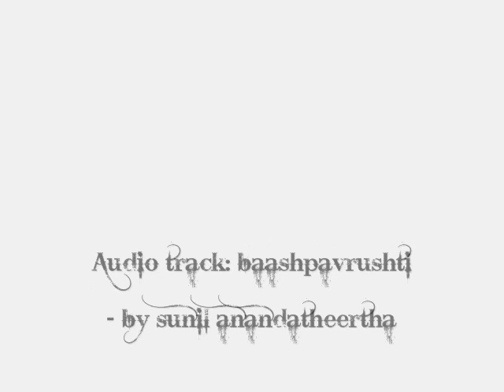The crying world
Played with saraswati guitar veena.